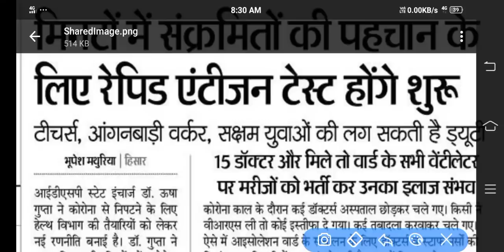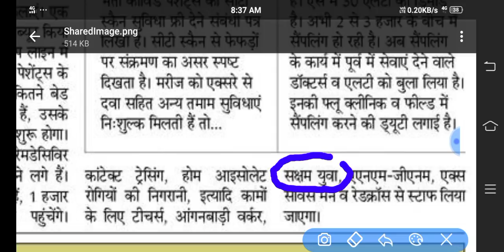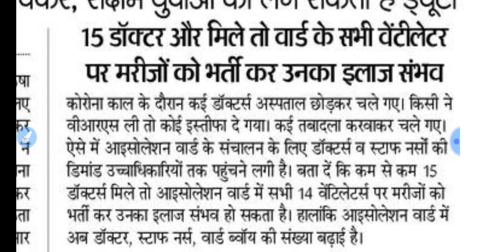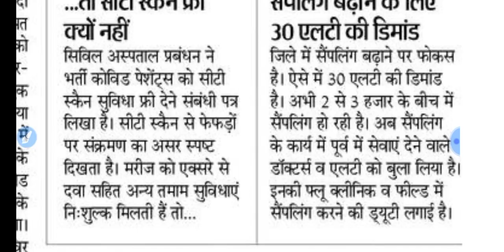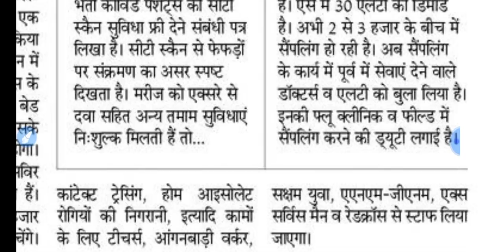SAKSHAM YOJANA BIG UPDATE || SAKSHAM YUVA YOJANA